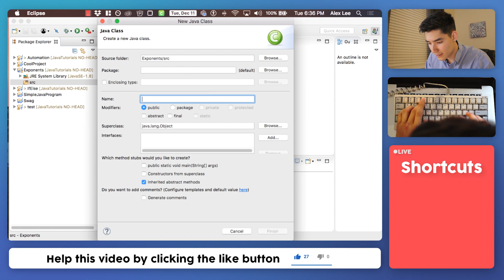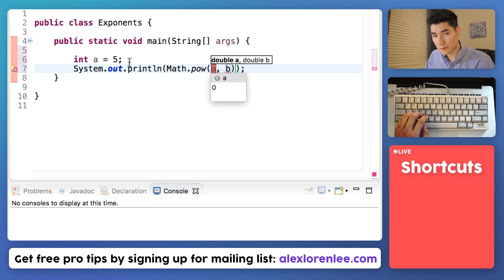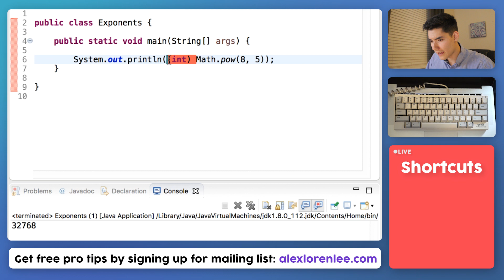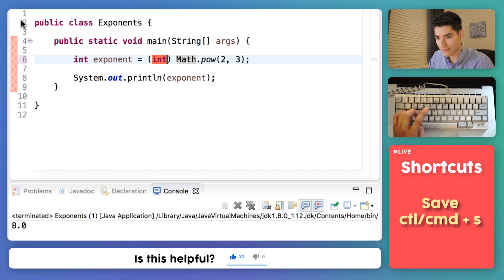Math.pow Java Exponents Tutorial #21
$1,500 OFF ANY Springboard Tech Bootcamps with my code ALEXLEE1500. See if you qualify for the JOB GUARANTEE!

This is the exact code you need to calculate exponents in java! ✅ Simply write Math.pow(a, b) and replace with the numbers you want.

"a" is your base and "b" is your exponent. For example, 5^2 would be Math.pow(5, 2); Put that in a print statement like this: System.out.println(5 + 10); and you will see the addition printed to the screen.

This format of calculating java exponents can be tricky... They should just have a symbol for it! But Math pow isn't too bad :) If you followed along, congrats! You learned-by-doing!

I hope you enjoyed this Math.pow java tutorial! I like to have a nice mix of tutorials and actual projects for you all :)

Do you want to learn how to code from scratch, in Java?

What are you using exponents in java for? -

Alex Lee